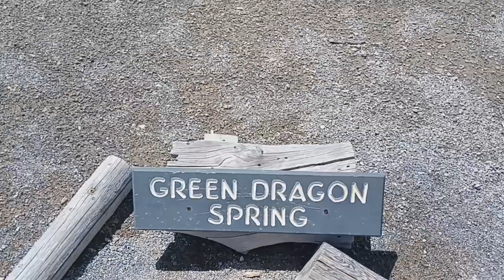GDMBR 2023 - green dragon spring